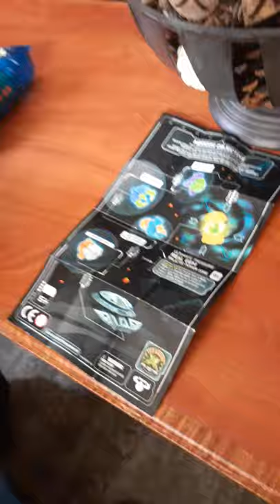July 31, 2020